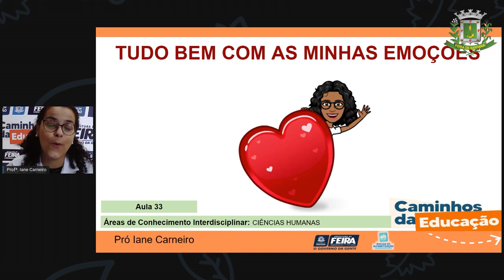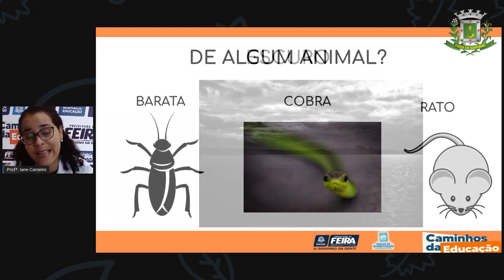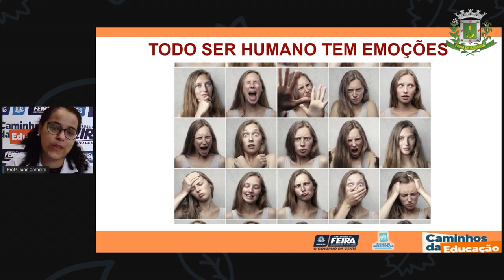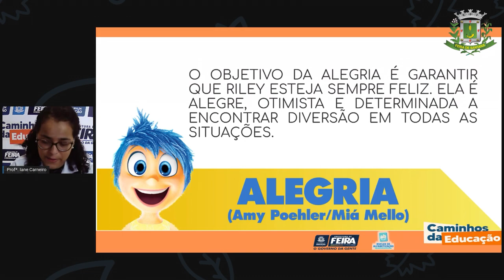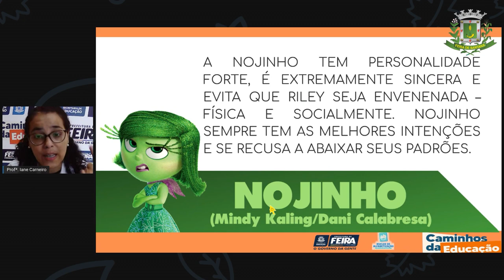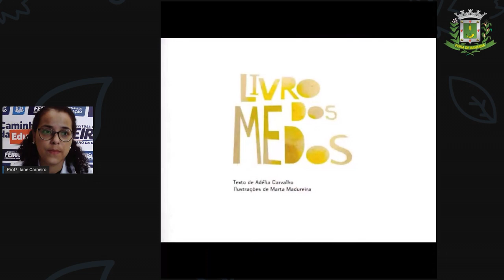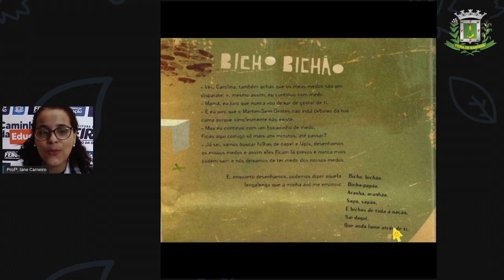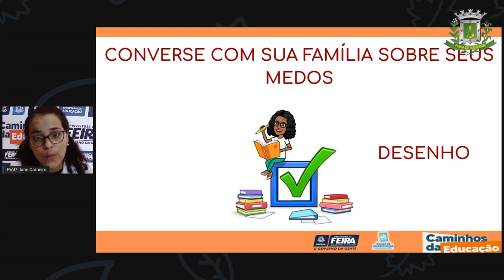1ºANO Aula 33 Profª Iane Ciencias Humanas Tudo bem com as minhas emoções